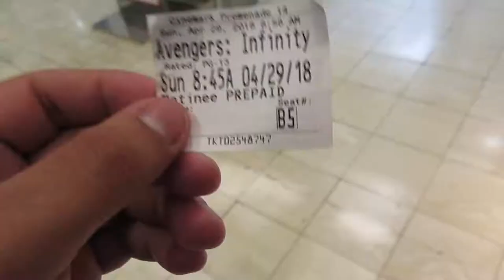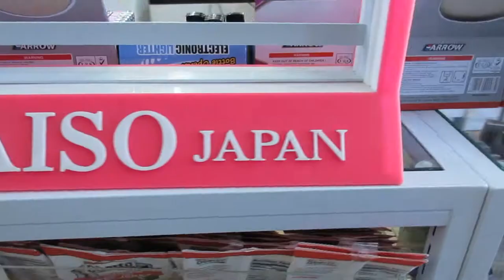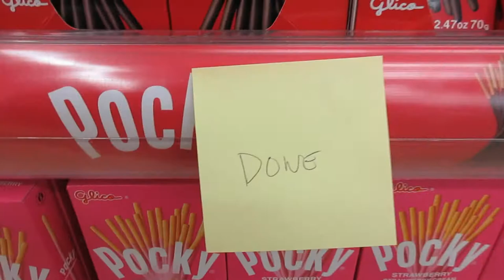Trying Japanese Snacks For The First Time